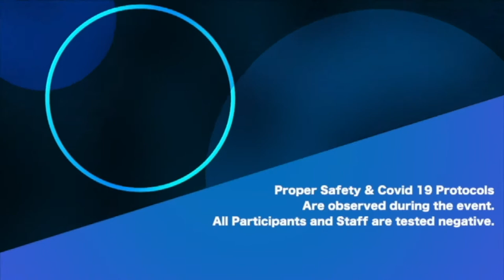MGGIG SWIMSUIT COMPETITION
Province Consultant ALFREDO ALBEE BANTUG BENETIZ
VICE GOV.  Jeffrey Ferrer
CONGRESSMAN ABANG LINGKO PARTY LIST - Joseph Stephen Caraps Paduano
In Cooperation with SOTA DIGITAL & CS1 PRO AUDIO